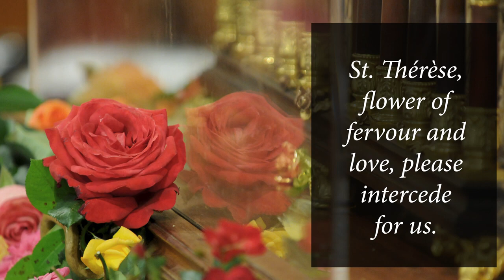Day Four of St. Therese Feast Day Novena: Everything Is Grace